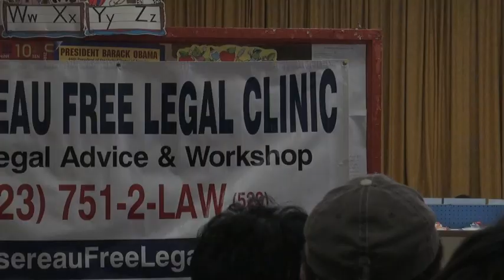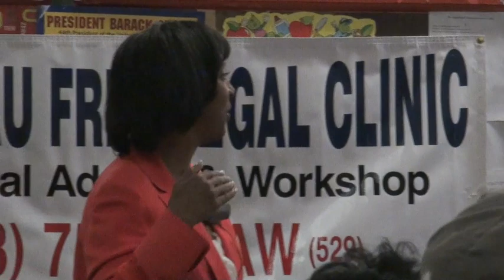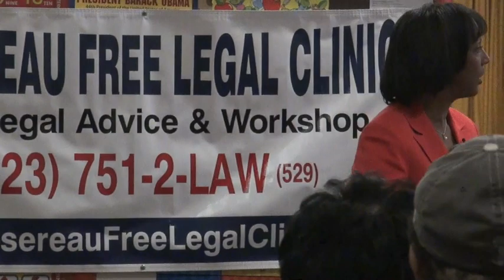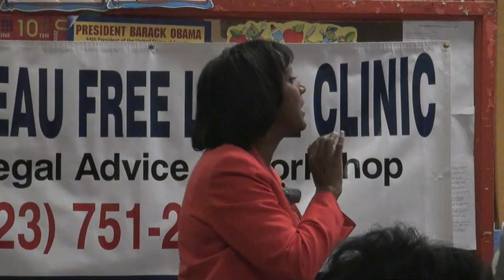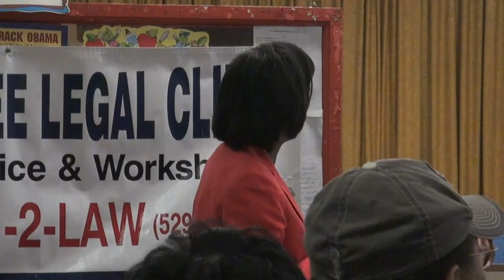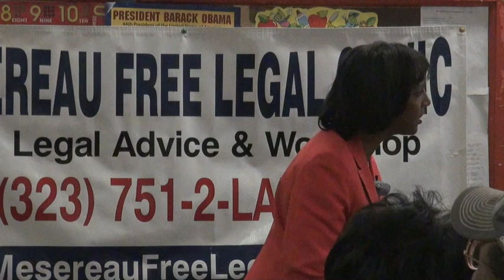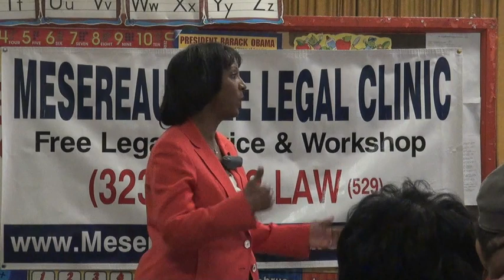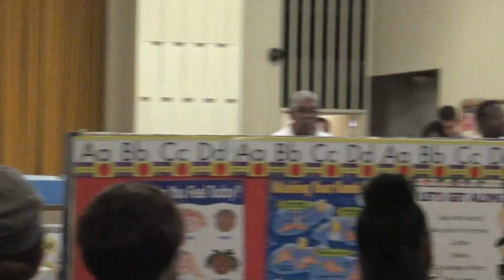Mesereau Free Legal Clinic: Jackie Lacey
Chief Deputy District Attorney for Los Angeles County, Jackie Lacey, discusses policy at the Mesereau Free Legal Clinic.